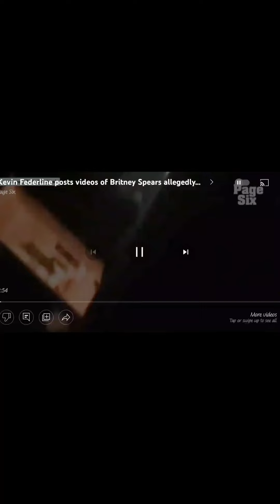Britney Can't Escape the Past!| London Kelly